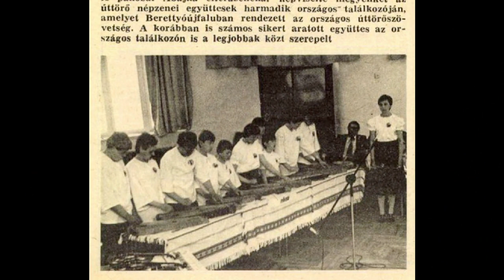20 éves az Abajka Citerazenekar – interjú Krár Ferenccel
Fennállásának huszadik évfordulóját ünnepelte a pákozdi Abajka Citerazenekar.
Ezen alkalomból készült az interjú Krár Ferenccel.
A felvételt készítette, digitális utómunka: ZoBoR

00:00 Kezdetek
01:43 Emlékek
02:07 Jövőkép